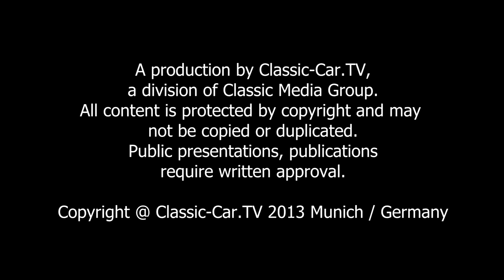Bentley 3 1/2 Liter - The silent Bentley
Bentley wurde 1931 wegen eines finanziellen Einbruchs von Rolls-Royce übernommen. Bereits zwei Jahre später präsentierte Bentley den neuen Bentley 3 ½ Liter mit dem kraftvollen und laufruhigen Reihen-Sechzylinder-Motor.
Chassis und Motor wurden im Rolls-Royce-Werk in Derby / Großbritannien gebaut und jeweils vom Kunden mit einer Karosserie seiner Wahl bei verschiedensten Karossiers ausgestattet. Dazu zählten Karossiers wie Nutting, Park Ward, Vanden Plas, Barker oder Gurney, um nur einige zu nennen. Der hier gezeigte Derby Bentley trägt eine viertürige Limousinen-Karosserie von Park Ward Coachwork. Ein Faltdach sorgt an sonnigen Tagen für das sommerliche Frischluftgefühl.
Das Fahrgestell des 3 ½ Liter Derby Bentley stammt eigentlich von einem nie in Serie gegangenen Rolls-Royce und der Motor entstammt dem Rolls Royce 20/25, wurde aber maßgeblich überarbeitet. Mit seinem Hubraum von 3669 ccm erreicht der Bentley eine Leistung von 110 PS bei laufruhigen 4500 U/min. Damit erreichen die sportlichen Fahrzeuge eine Spitzengeschwindigkeit von ca. 150 km/h.
Das Fahrgefühl ist dennoch herrschaftlich und lässt keine Wünsche offen. Rundum mit Halbelliptik- Federn ausgestattet, zeigt sich der Bentley auch jeder Unebenheit souverän gewachsen. Die Motorkraft wird über ein Viergang-Getriebe auf die Hinterachse übertragen. Der dritte und vierte Gang sind synchronisiert.
Rolls Royce prägte für die 3 ½ Liter Derby Bentleys den Begriff der „Silent Sports Cars“. Um dieser Bezeichnung Paroli zu bieten, entwickelte man bei manchen Fahrzeugen einen Schalthebel, mit dem eine Klappe am Schalldämpfer geöffnet werden konnte, um den Klang des Motors etwas sportlicher erklingen zu lassen.
Zwischen 1933 und 1937 wurden von den 3 ½ Liter Bentleys stolze 1177 Chassis gebaut. Sie wurden 1936 von dem überarbeiteten 4 ½ Liter Bentley abgelöst.